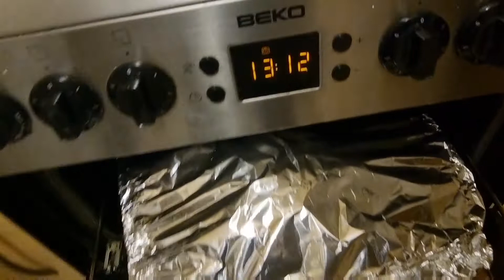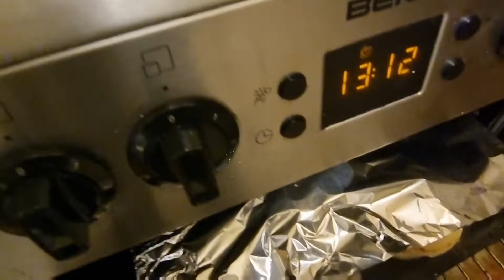how to cook a simple roast chicken 🍗